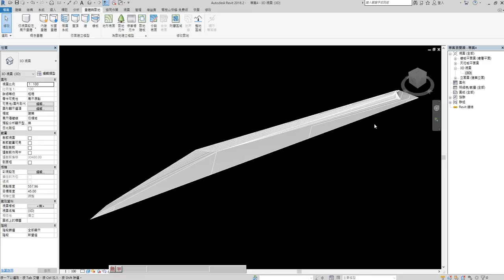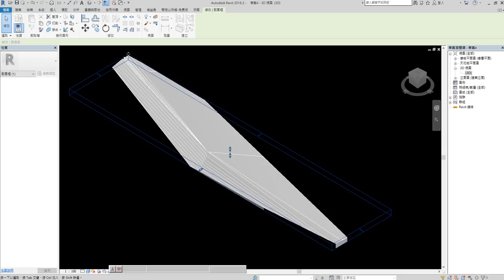富彼德 Channel--AUTODESK Revit免費教學|敷地繪製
AUTODESK Revit免費教學|敷地繪製